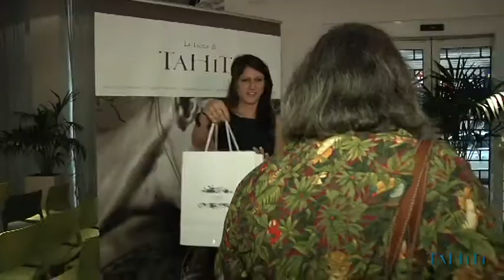TAHITI TOURISME - REBRANDING EVENT ITALY 19 June 2014